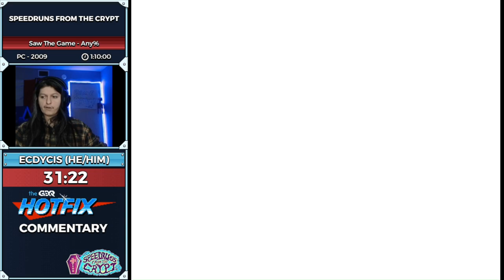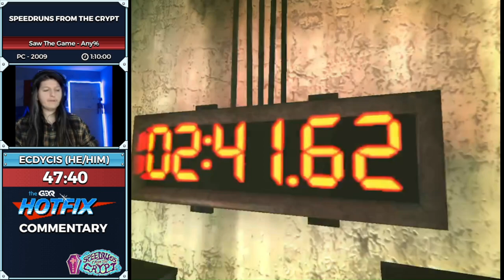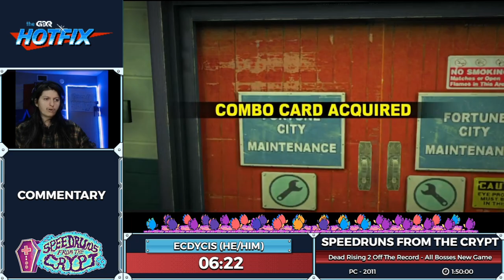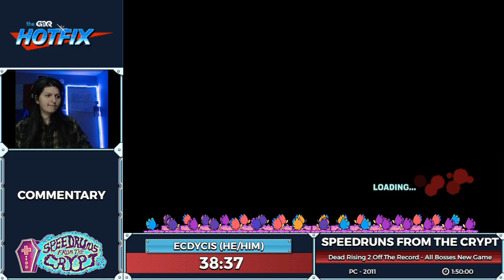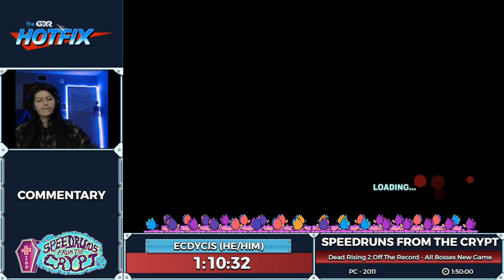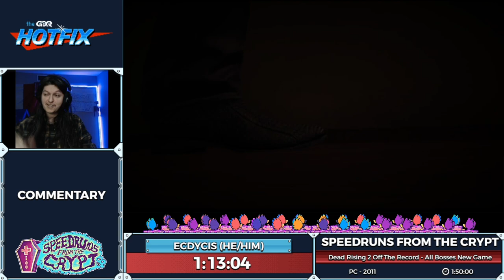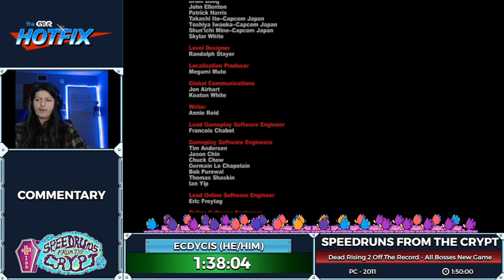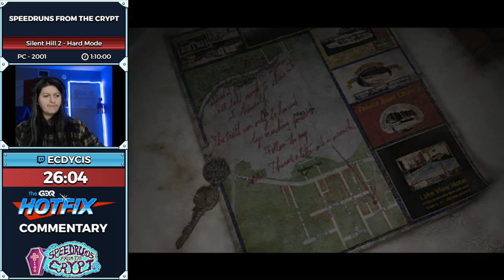Speedruns From the Crypt - Special Edition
Speedruns From the Crypt is a show filled with horror as we take you through a block of some of our scariest speedruns! Join us every other Wednesday night, at 10pm EST, we promise not to be TOO scary for you. This episode was aired on November 29th, 2021.

Saw The Video Game starts at: 1:17
Dead Rising 2: Off the Record starts at: 1:14:57
Silent Hill 2 starts at: 2:57:01